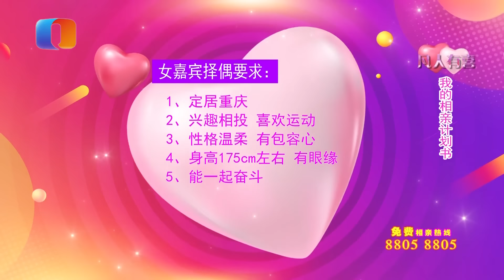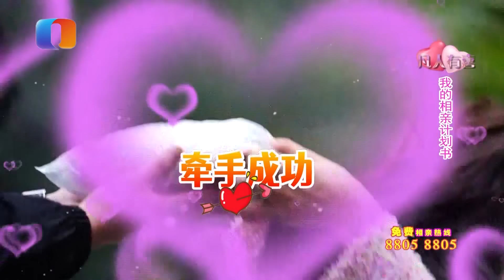【NEW】凡人有喜20221112：开朗高校辅导员见面变魔术还送礼物，男嘉宾车房齐还写计划书却百密一疏——相亲计划书